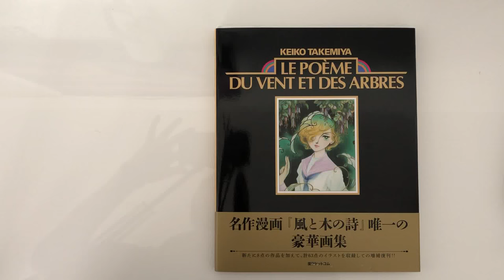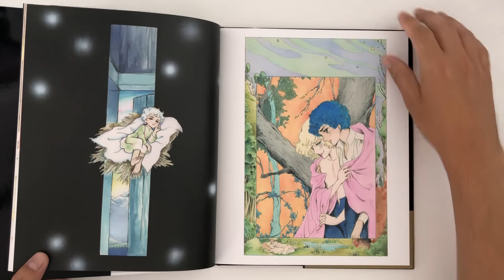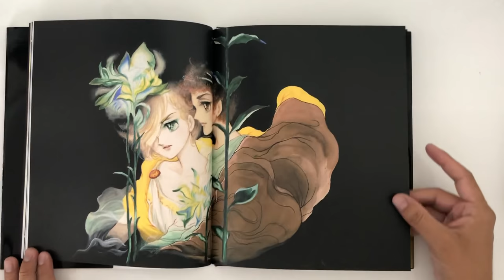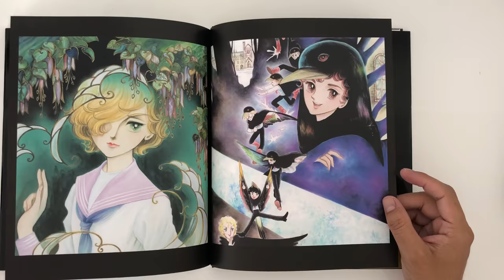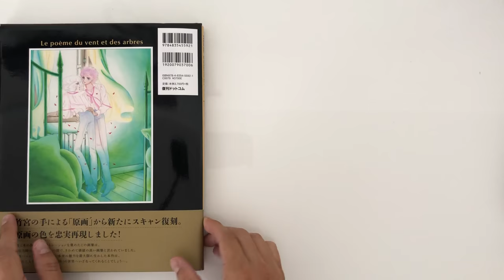風と木の詩 - Le poème du vent et Des Arbres - Artbook